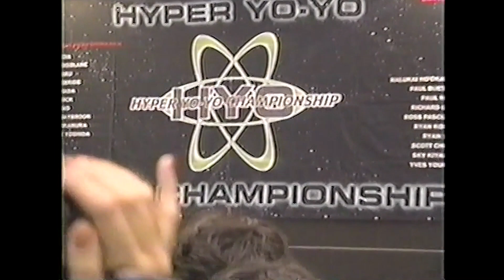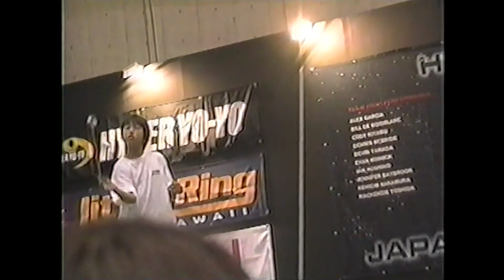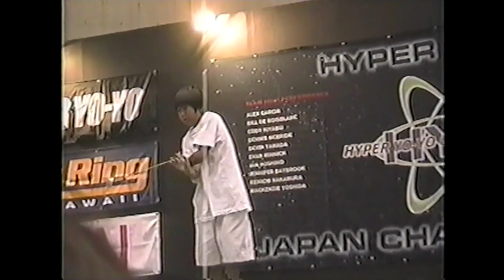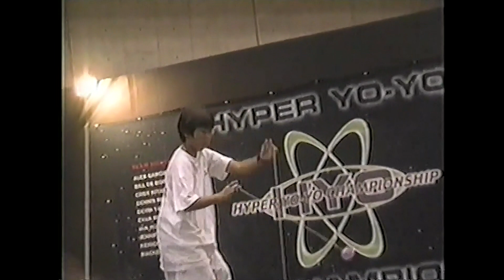第3回 JCS Final - Masataka Umehara